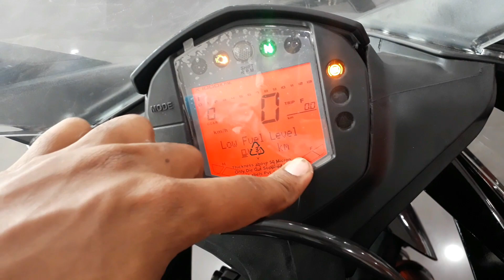KTM RC125 WALKAROUND and REVIEW IN TAMIL / தமிழ்